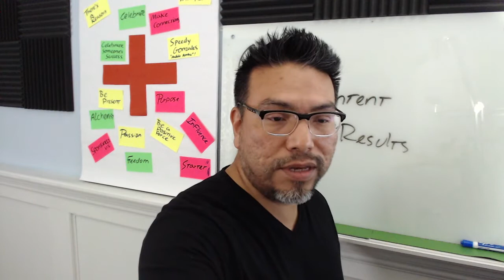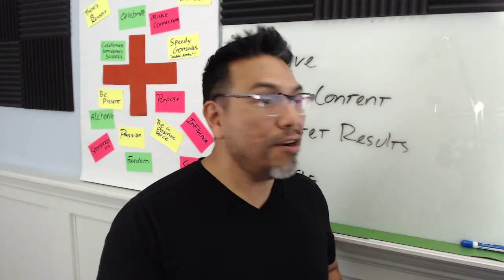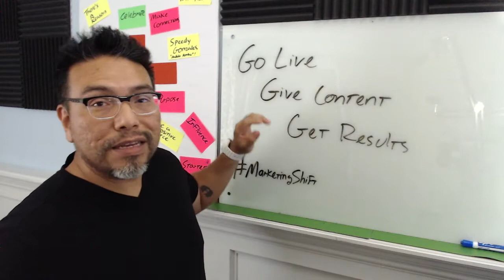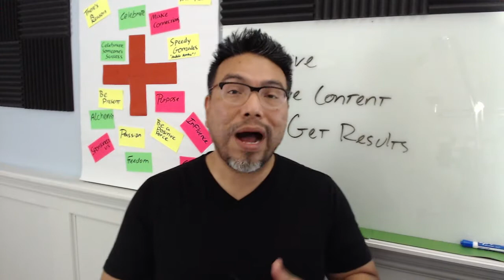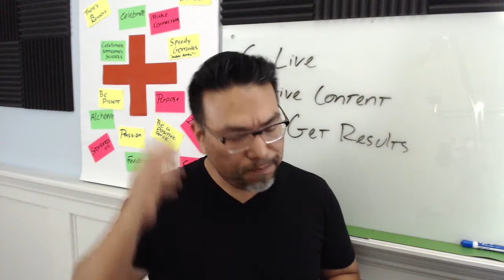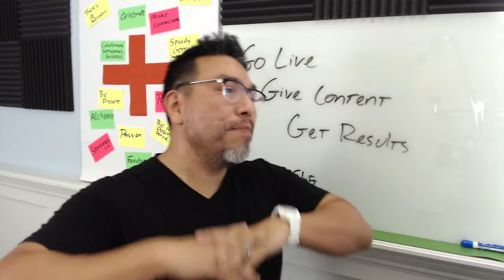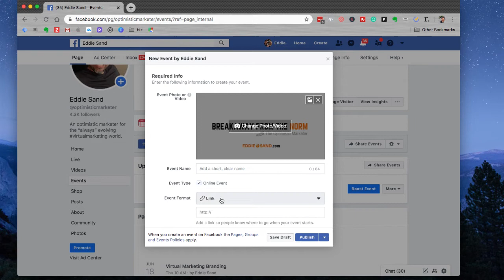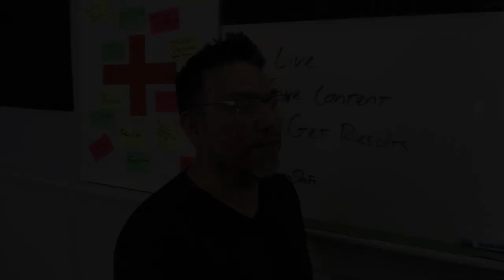Get Your Customers Back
You first need creativity to get your customer's attention and there are 3 ways to do that... Go live Give content and Get results.

Most businesses lack the time and expertise to create a marketingplan that gets results. Until further notice, I will continue goinglive with virtualmarketing ideas to succeed in this marketing shift.

Get your questions answered live every week Monday thru Friday at 10am EST (7am Pacific).